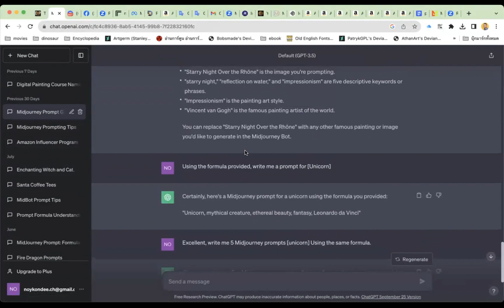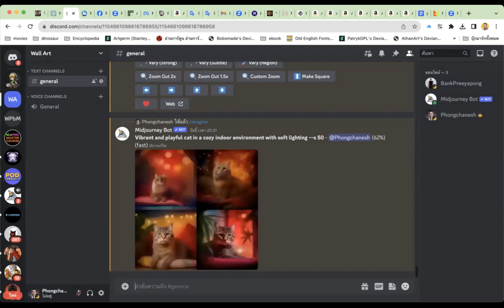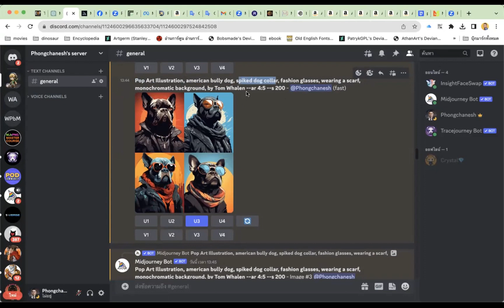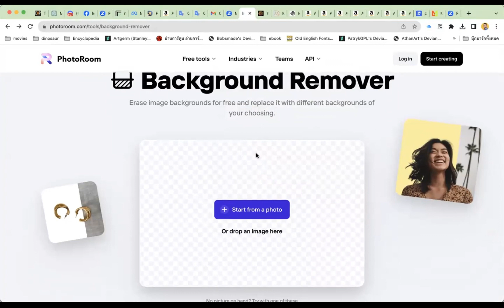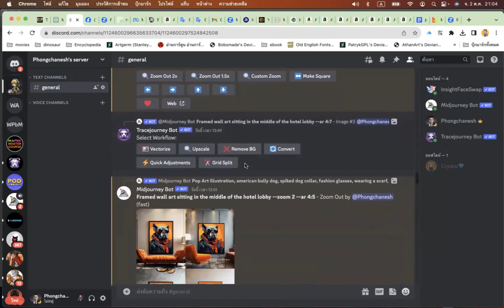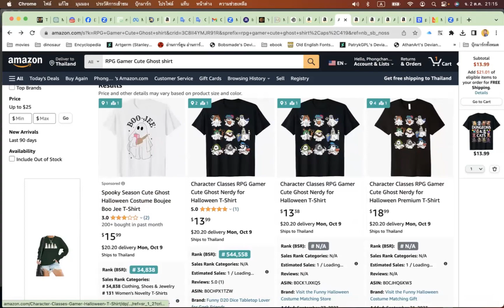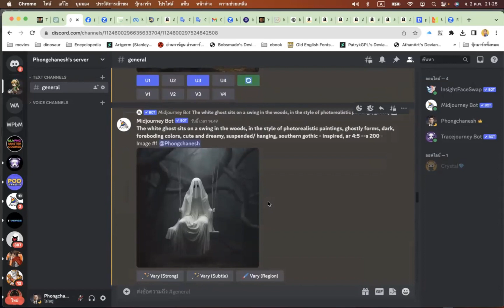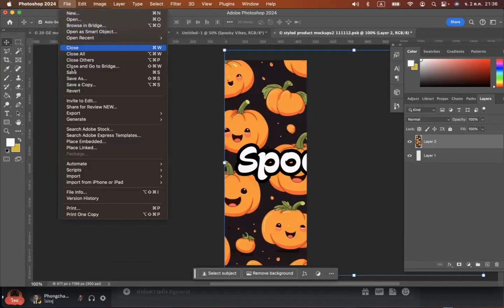Day 15: อยากใช้ A.I. หาตังค์ ต้องเริ่มอย่างไร?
เจน A.I. หาตังค์แบบ สายฝอ แบบไม่ง้อสกิววาด
- อยากใช้ A.I. หาตังค์ ต้องเริ่มอย่างไร?
- Step การทำงานต้องเริ่มจากอะไร
- มีอะไรที่ควรต้องระวังบ้าง ไม่ให้แอคตุยเย่‼️
- งาน A.I. ขายนำไปขายได้จริงไหม?
- ต้องเก่งภาษามากไหมถึงจะเขียน Prompts เพื่อเจนงานได้
- Prompts คืออะไร ให้ ChatGPT ทำให้ได้ไหม?
- วิธีการขยายงาน Upscale เพื่อขาย
- การลบพื้นหลังด้วยโปรแกรมฟรี
- การทำ Mockup บน Midjourney
และ….. ไปดูเองค่ะทุกคน เยอะเกินขี้เกียจพิมพ์ละ 😅 ไม่ดูไลฟ์นี้คือพลาดของจริง
สมัคร Canva ได้ที่นี่ สมัครฟรี ใช้ฟรี สมัครผ่านลิงค์นี้ใช้ Pro ฟรี 30 วัน
โปรแกรม Etsy Reserch ส่องยอดชาวบ้านที่ดีที่สุดในขณะนี้
สมัครขายสินค้าบน Etsy ผ่านลิงค์นี้ ลงสินค้าฟรี 40 ชิ้น

สามารถติดตาม สอบถามคอร์สเรียนและอ่านบทความเพิ่มเติมได้ที่
หรือ FB (เพจส่วนตัว)

ถ้าพี่ๆคิดว่าช่องของเคลมีประโยชน์ สามารถสนับสนุนค่ากาแฟเพื่อเป็นกำลังใจ ให้เคลมีกำลังใจทำช่องนี้ต่อไป ได้ที่นี่เลยค่ะ

Note: This Channel  is independently operated and is not affiliated with, endorsed by, or sponsored by Etsy, Canva, Adobe, Amazon .com, Inc. The use of the name is solely for discussion, news reporting, and educational commentary regarding the Program and related topics.

Special Note:
“This is “NOT” get rich quick program
คอร์สทั้ง Workshop และ Online ในเพจนี้ ไม่สามารถการันตีผลลัพท์ให้ทุกคนได้ค่ะ ผลที่ได้จะแตกต่างกันไปในแต่ละบุคคล (ความขยัน ประสบการณ์และพื้นฐานของแต่ละคนไม่เหมือนกัน คนลงงานวันละชิ้นกับลงวันละ 10 ชิ้น แค่นี้ก็ไม่เหมือนกันแล้ว ไหนจะคุณภาพของงานอีก) บางคนทำจนรวยกว่าเคลก็มี คนที่ทำแล้วไม่มีคืนค่าคอร์สก็มี คอร์ส "ไม่ใช่" พระเจ้าค่ะ มันทำให้คุณเรียนรู้ไวขึ้น ไม่เสียเวลาไปงมเองแค่นั้น

ถ้าคุณยังมีงบไม่เพียงพอ หรือต้องไปกู้หนี้ยืมสินมา เคลไม่สนับสนุน ให้ลงคอร์สทุกชนิด รวมถึงที่เพจอื่นๆด้วย เพราะงานพวกนี้ไม่ใช่ Get Rich Quick ค่ะ ต้องใช้เวลาในการปั้นงาน บางคนเรียนไปแล้วไม่เหมาะกับตัวเองแล้วเลิกทำก็มี มือใหม่ๆ ไม่มีทางได้หลักแสนต่อเดือนในเดือนเดียวค่ะ ใครที่บอกว่าได้เลย มันตอแหลค่ะ (แต่ถ้ามือเก่า ทำได้เพราะเค้ามีประสบการณ์มาก่อน)